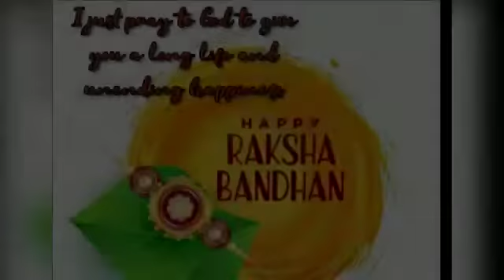Raksha Bandhan 2021 /Happy Rakshabandhan